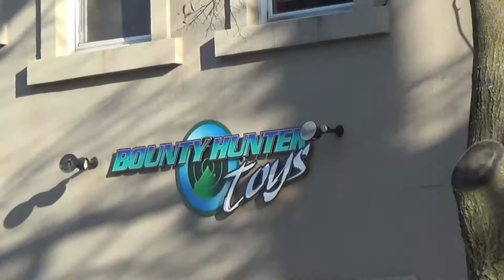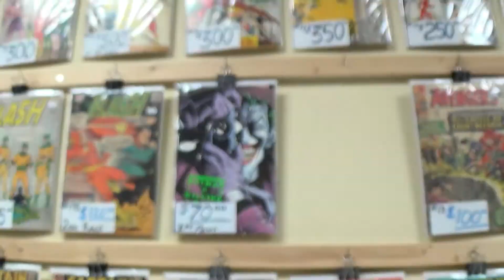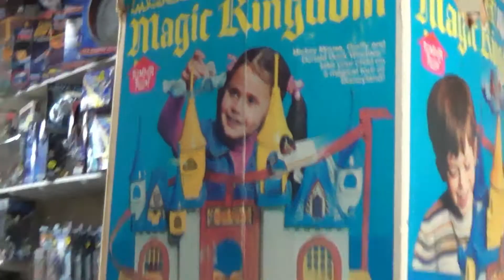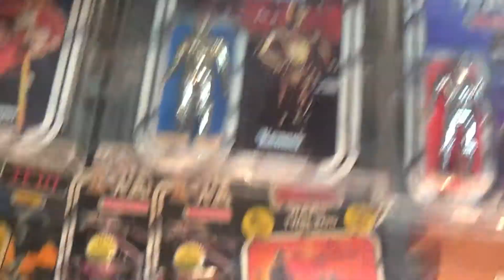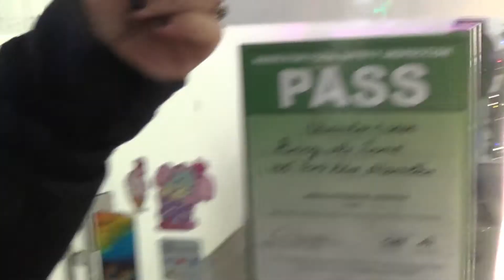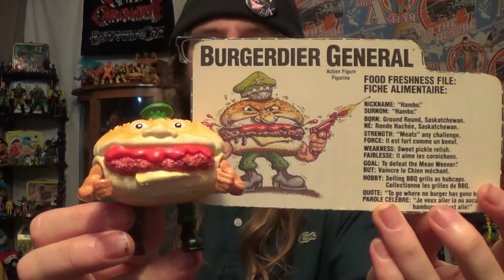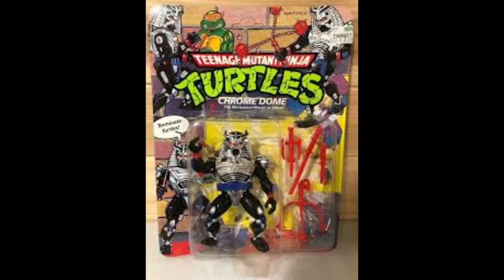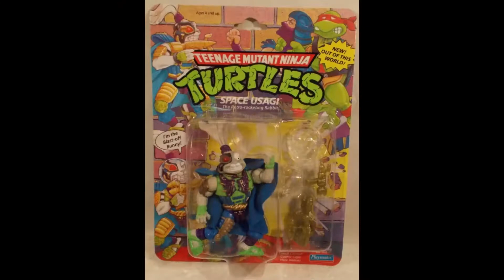SRRC: Bounty Hunter toys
In todays episode , we head to ikea for the land of the detolfs and Bounty Hunter toys in hamilton , heard about this place after zac ryder and curt hawkins visited this place and showcased on the major wrestling figure podcast ... this place is known for its huge selection of LJN wwf posters so tune in! taped dec.5th